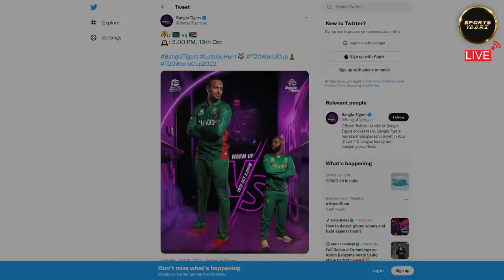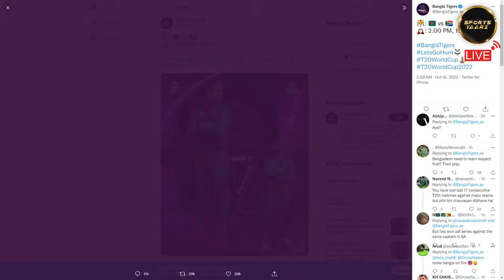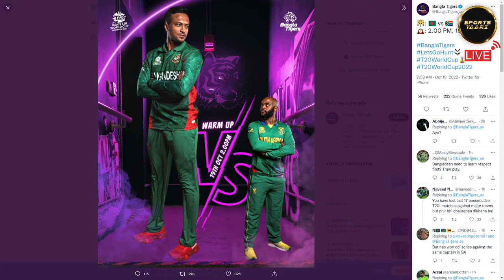🔴Ireland Wins, What a Win, What a Chase, Unbelievable Chase by Campher-Dockrell